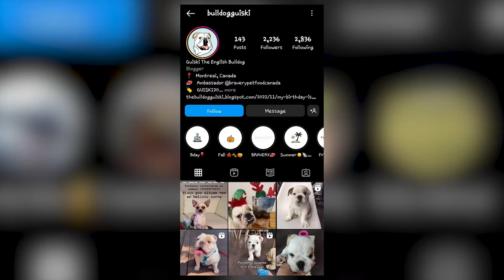English Bulldog - Top 10 Facts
The English bulldog is a medium-sized breed of dog that is known for its stocky build, muscular body, and characteristic pushed-in face. These dogs were originally bred for bull baiting, a blood sport in which they were used to attack and subdue bulls. Today, English bulldogs are popular pets and are known for their calm, docile nature and loyalty to their owners.

A Quick Overview:
Group: Companion Dogs
Height: 12 to 15 inches tall at the shoulder
Weight: 40 to 50 pounds
Life Expectancy: 8 to 12 years

👉 Chapters:
00:00 Intro
00:31 1. Their History
01:56 2. Their Appearance
02:52 3. Their Temperament
03:47 4. They Are Known to Drool, Fart, and Snore a Lot
04:33 5. Their Trainability
05:20 6. Their Exercise Needs
06:22 7. They Need Extra Care in Hot and Cold Climates
07:22 8. Their Grooming
08:11 9. Their Health
08:49 10. Their Diet and Nutrition
09:55 Outro